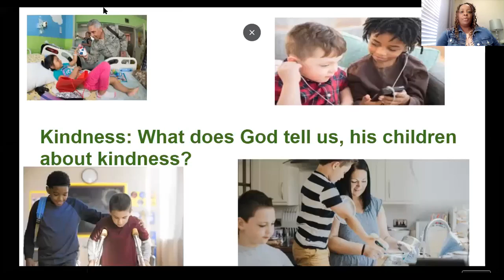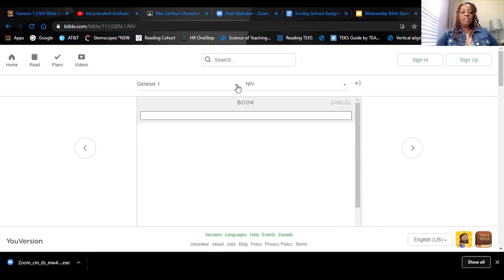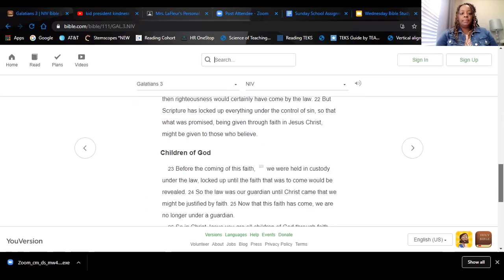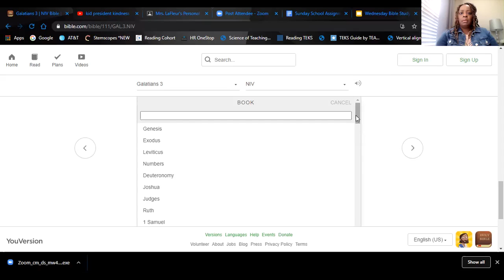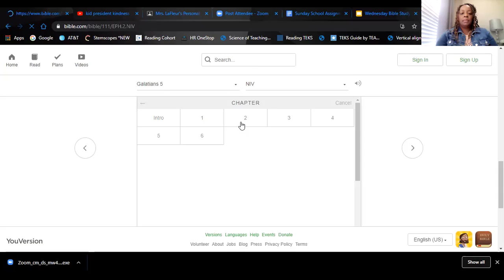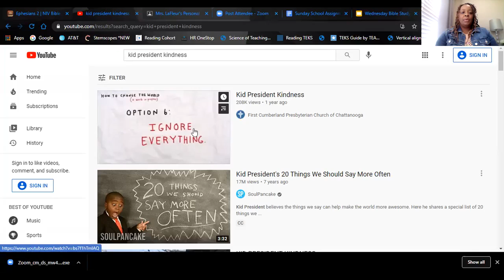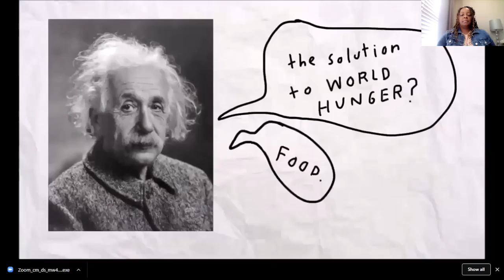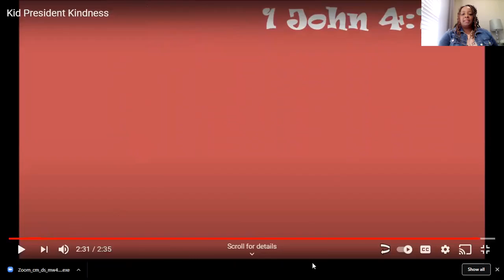Kindness: What does God say to his children about being kind?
Elementary Students, Tune in with Mrs. Tasha to see what God has to say!